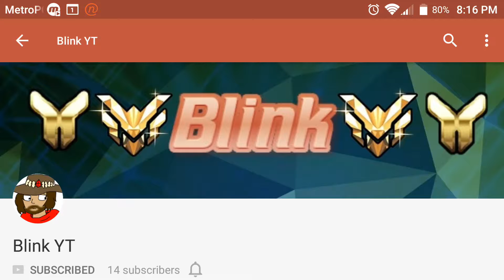Pixel Survival: I Dun Goofed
In this video I play another game of pixel survival where this time I'm all by myself and I need to figure out how to survive. But just like in Sworigo the bats cause me much rage